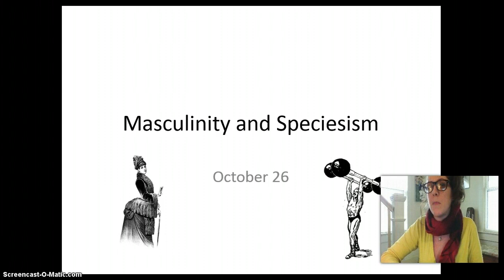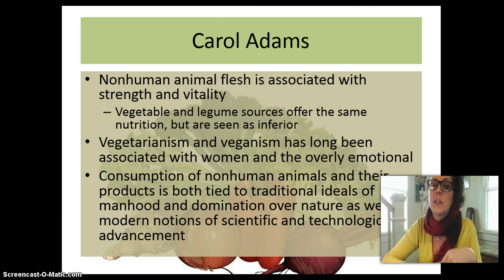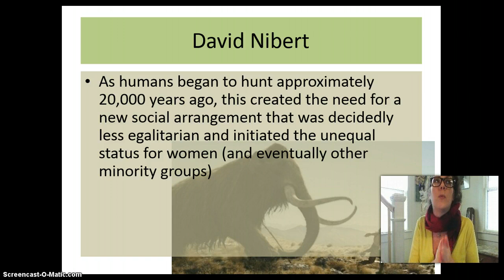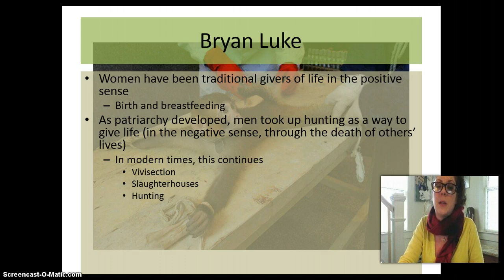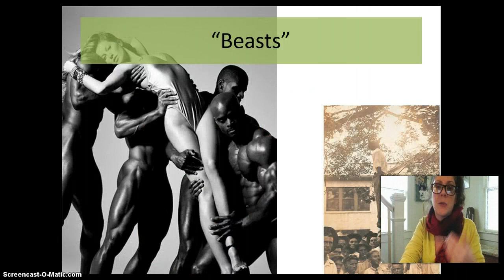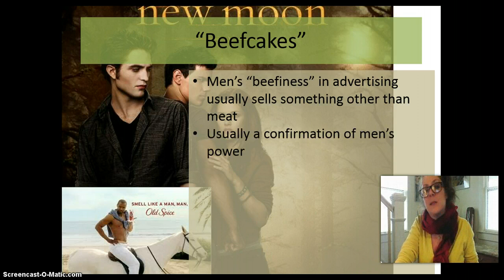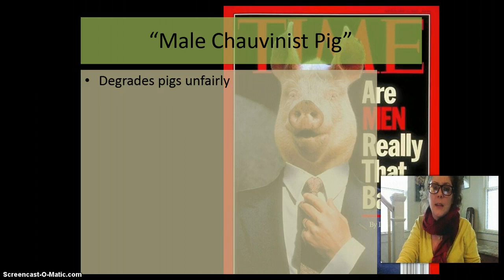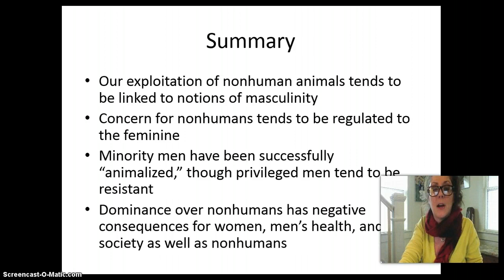Masculinity & Speciesism - VFN Lecture Series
Part 3 of the lecture series on speciesism and gender.